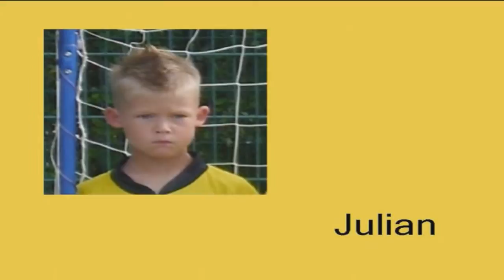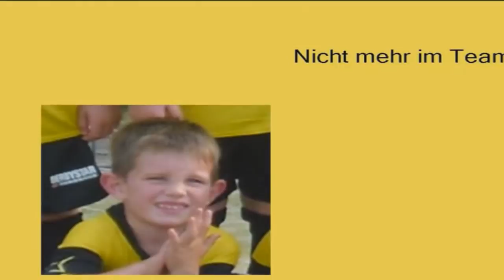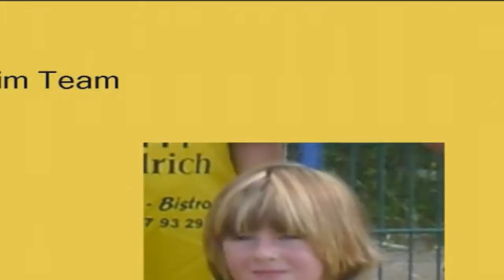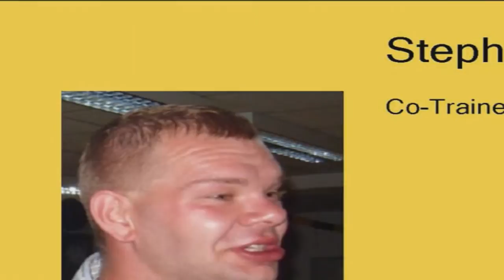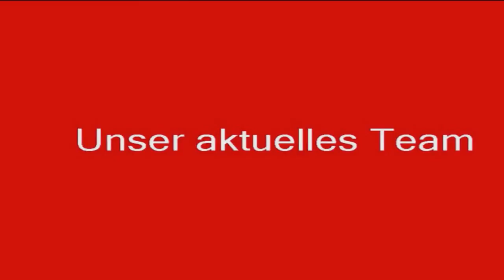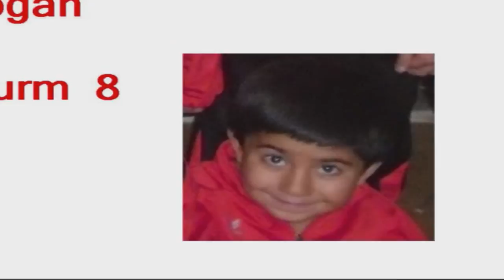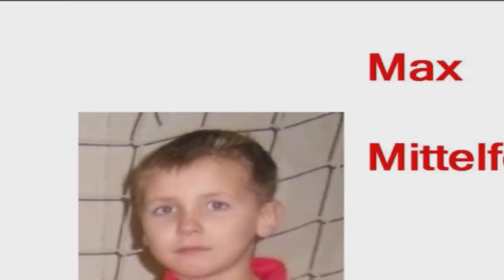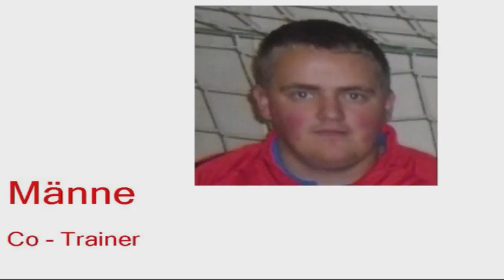1. FC Sangerhausen Team